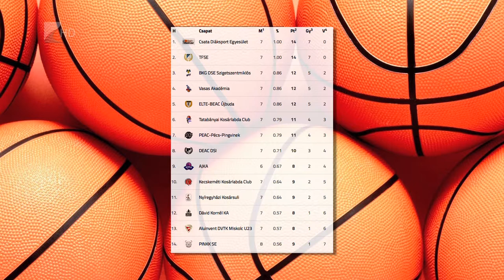NYKS-siker Miskolcon - Kölcsey Tv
Megszerezte második bajnoki győzelmét a Nyíregyházi Kosársuli. Farkasinszki Gyuláné együttese az Amatőr NB I Piros csoportjának hetedik fordulójában lejátszott mérkőzésen idegenben 75-70-re verte a DVTK U23-as csapatát. Az NYKS vasárnap a Kecskemétet fogadja.